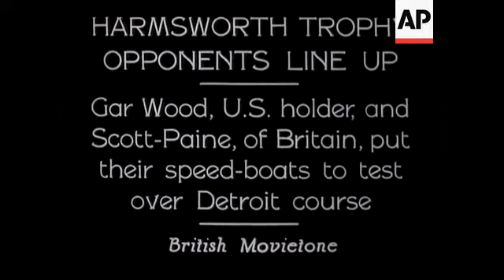Harmsworth Trophy Opponents Line Up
(4 Sep 1933) Gar Wood, US holder and Scott Paine, of Britain put their speed-boats to tests over Detroit course.